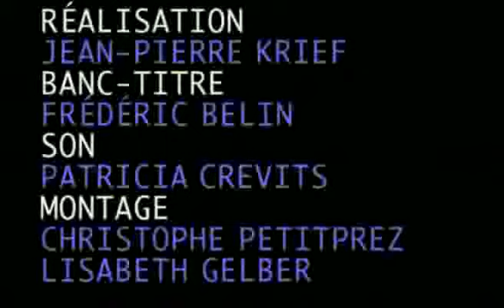Sugimoto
Contemporary Master Photographers Photography Gallery